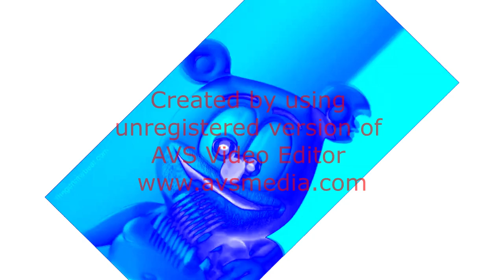KlaskyKlaskyKlaskyKlasky Gummy Bear HD Version With BCC Plugins Effects